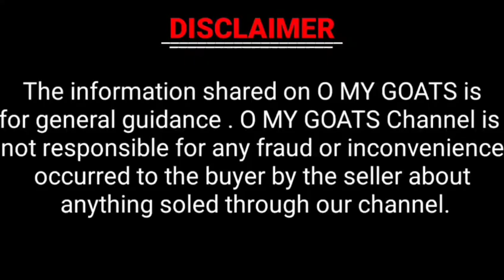Goat Female With 1 Female Kid | Saste Bakre Available in Hyderabad @omygoats3076 Laeeq:- 9885724803